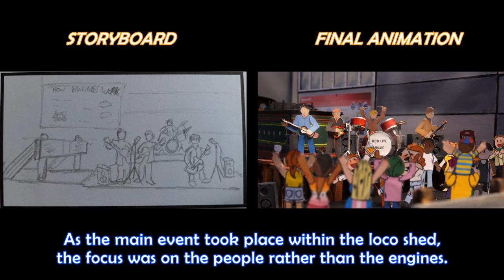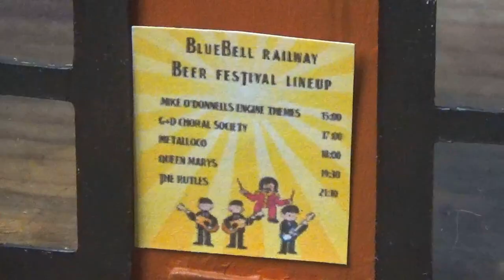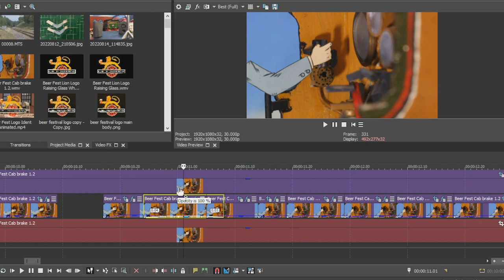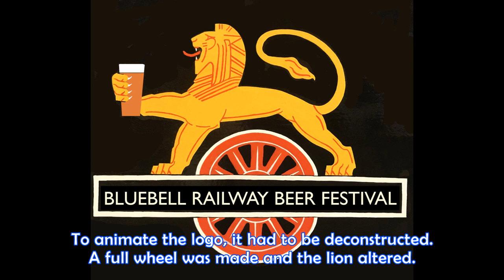Bluebell Railway Beer Festival Animation || BEHIND THE SCENES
Drink up! 🥂 Pleased to share a new stop-motion animation in collaboration with Bluebell Railway. We went 2D with this one for the people, surrounded by 3D miniatures. This was a really fun new experiment for me and one I would certainly like to explore more with.
Special thanks to Kayak and GBHTrain for drawing the crowd. See if you can spot some familiar faces!